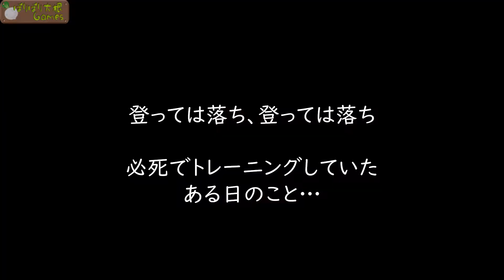【シムズ4】#39 コモレビ山の屋台や自販機を楽しんでみた【ゆっくり実況】The Sims4 SnowyEscape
ビーフ焼きそばって、そういえば見た事ない…。